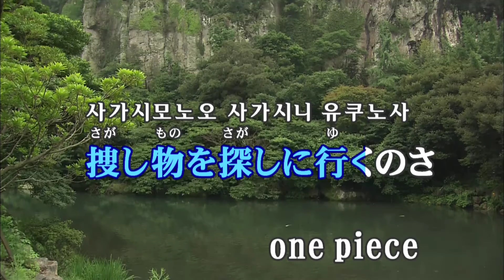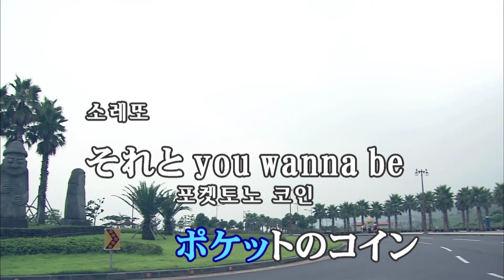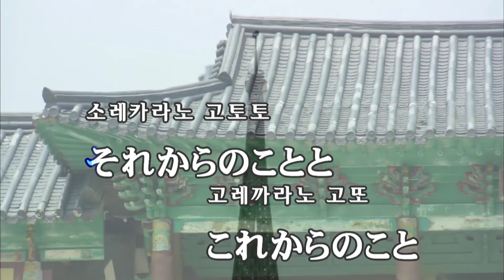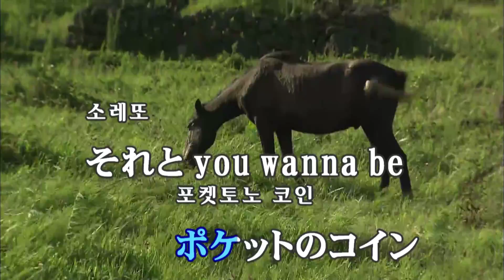きただにひろし - ウィーアー! (키타다니 히로시 - we are) (KY 41925) 노래방 カラオケ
きただにひろし - ウィーアー! (키타다니 히로시 - we are)
KY KMS-K70R [Roland SC-8820]